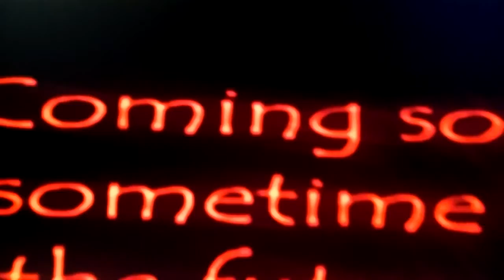Jurassic park 3 trailer